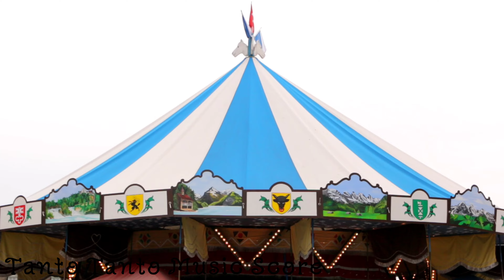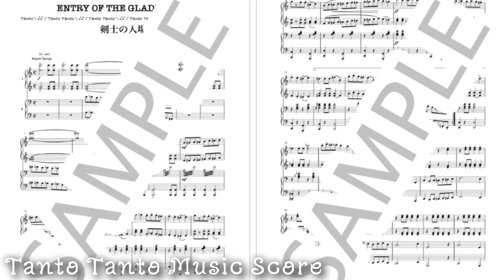剣士の入場 Entry Of The Gladiators【Arr.Tanto Tanto】Piano Duets in C ☆☆☆☆☆ 上級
Piano Duets ☆☆☆☆☆
Piano Duets Opening Ver.
Kenhamo＆Piano Opening Ver.
ユリウス・フチーク(1872年〜1916年)はチェコの作曲家で、軍楽隊の指揮者でもありました。現在でもチェコでは彼の行進曲が愛国的な音楽として演奏されています。しかし、彼の世界的な名声は、作品68の行進曲「剣闘士の入場」という一曲にかかっており、「雷と炎」というタイトルも付けられています。またサーカスでピエロの入場のテーマ曲として世界的に有名です。
原題は、曲全体に半音階を使用していることを反映して "Grande Marche Chromatique" とされたが、ローマ帝国への個人的関心に基づいてタイトルを変更したものでした。今回はピアノの４手連弾にアレンジしました。それぞれの音のバランスをよく聞いて楽しく弾いて下さい。
Julius Fučík, a Czech composer who lived from 1872 to 1916,  was also the conductor of a military band. Even today, his patriotic marches are performed in the Czech Republic. However, his international fame rests on this one famous march, Op. 68, the "Entrance of the Gladiators," originally titled “Thunder and Blaze.” It is a very famous melody that has been used in circuses worldwide. The original title was the "Grande Marche Chromatique" to reflect the use of chromatic scales throughout the piece. It was eventually changed based on his personal interest in the Roman Empire. This piano piece is arranged for 4 hands. Please listen carefully to the balance of each note and enjoy playing it.